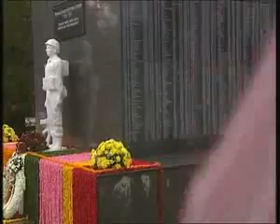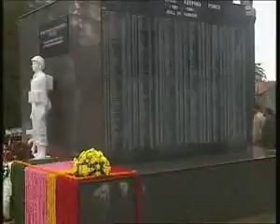PM Modi pays homage to IPKF soldiers YouTube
to entertain people